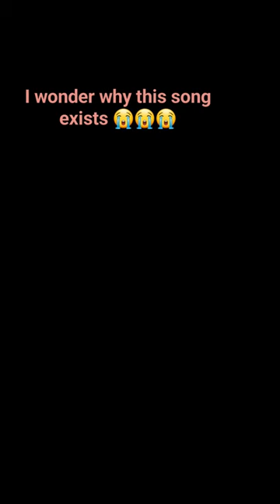countrymusic lyrics music song spotify boeing gorillatag gorillatagfun aviation airbus